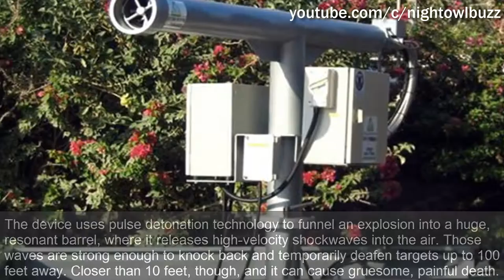Top 5 real life sci fi weapons that are the future of war part 1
5 real-life sci-fi weapons that are the future of war part 1

1.Centrifugal guns
2.Drone-blasting lasers
3.Thunder generators
4.Zombie guns
5.Tracking bullets